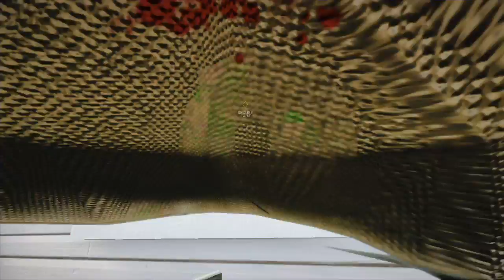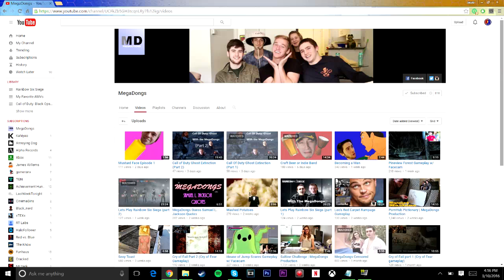Rainbow Six Siege: E4 - Massive Dicks... I mean MegaDongs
Nate, and I play some Rainbow Six Siege and are join by very special guests Matt and Zach from Mega Dongs.